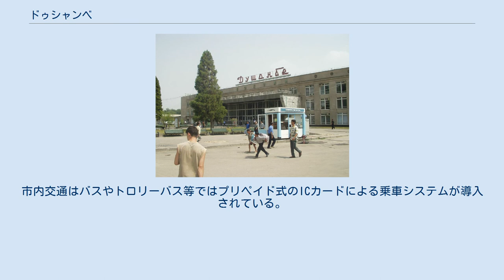ドゥシャンベ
ドゥシャンベ（Душанбе）は、タジキスタン共和国の首都。
2008年の人口は679,400人。
都市名はペルシア語に由来し、土曜日の「二日後」の意味である。
月曜に市場が開かれた村から急成長したためである。
1961年までは、「スターリンの町」を意味するスターリナバード（Stalinabad）という市名であった。
 ドゥシャンベの地は紀元前5世紀の遺跡も残る古くからの定住地であるが、19世紀まで町というより村という程度の規模でしかなかった。
ロシア革命後、ボリシェヴィキの影響が中央アジアに及んでくると、タジク人・ウズベク人反革命軍の拠点となる。
ブハラ・アミール国(マンギト朝)の最後のアミール、アーリム・ハーンはこの地に逃げ込んだ。
（その後、カーブルに亡命)。1922年、ドゥシャンベは赤軍の手に落ちた。1925年には村から町へ行政上、昇格し、タジク自治ソビエト社会主義共和国の行政府が置かれた。 中央アジアのソビエト連邦領が民族境界によって各共和国に区分されると、1929年にドゥシャンベの一帯はタジク・ソビエト社会主義共和国となり、その首都に指定され、スターリンにちなんで「スターリナバード」となった。1961年、ニキータ・フルシチョフのスターリン批判で、ドゥシャンベの名に戻される。 ソ連時代、この地方は綿花や絹の大生産地に変えられ、ソ連中から人々が移住させられた。タジク人も地方から流入、人口が急速に増える。 アゼルバイジャンで起きた反アルメニア暴動(スムガイトポグロム)から逃れた亡命アルメニア人がタジキスタンに移住する、という噂から、1990年、住宅難のタジク人の間で、ドゥシャンベ暴動が起こった。ミハイル・ゴルバチョフのペレストロイカと時期を同じくしたため、南コーカサスや中央アジアでの民族主義増大に繋がった。1992年からのタジキスタン内戦で、市は甚大な被害を受けるが、今日ではタジキスタンの首都として近代化が急速に進んでいる。 内戦以前はロシア人が人口の多数を占めていた。1959年には107,263人（47.83%）がロシア人と半数を占め、タジク人は41,933人（18.70%）に過ぎなかった。
その後、1989年にはロシア人194,691人（32.37%）、タジク人235,392人（39.13%）と割合が逆転し、内戦を経てロシア人は激減し2010年には19,061人と最盛期の10分の1の規模となりわずかに2.63%を占めるのみになった。
タジク人の割合は（89.50%）にまでなり、人口構成のタジク人化が進んだ。
ウズベク人も48.661人（6.71%）とタジク人に次ぐ規模となっている。
かつてはロシア人が半数を占めていたためにロシア語が共通語であったが、エモマリ・ラフモン大統領によるタジク民族主義の影響でタジク語に一本化されつつある。
 地中海性気候（Csa）。
 他の中央アジアの都市に較べると雨量が多い。
しかし、夏は暑く乾燥する。
冬は周囲の山脈の影響でシベリアからの寒気をさえぎり、寒さを多少緩和している。
 近郊に石炭、鉛、ヒ素の鉱脈がある。
綿織物で有名なドゥシャンベはシルク、機械、電気製品、衣料品、革製品、トラクター部品、食糧も生産する。
 ドゥシャンベ駅 市内交通はトロリーバスが中心である。
市内交通はバスやトロリーバス等ではプリペイド式のICカードによる乗車システムが導入されている。
 ドゥシャンベ空港がある。
近年、近代化工事が行われている。
タジキスタン航空のハブ空港。